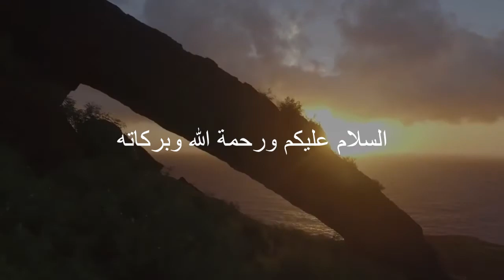KISAH DERMAWAN USMAN BIN AFFAN MEMBELI SUMUR MILIK YAHUDI UNTUK UMAT ISLAM